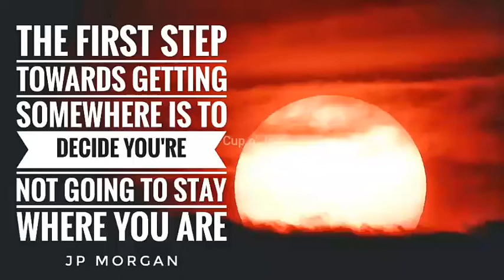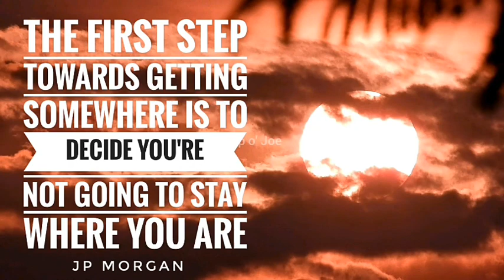Stunning Sunrise Video with Amazing Clouds! Must Watch the Sun Till the End, You Won't Regret✌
☕ Sunrise Video: The First Step Towards Getting Somewhere is to Decide you're not going to Stay Where you are | COJ-Q: JP Morgan